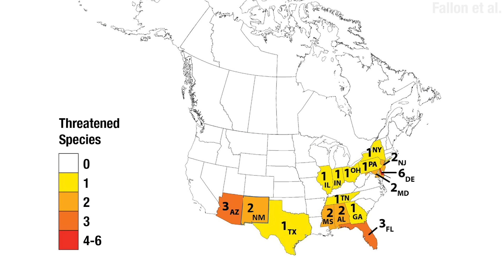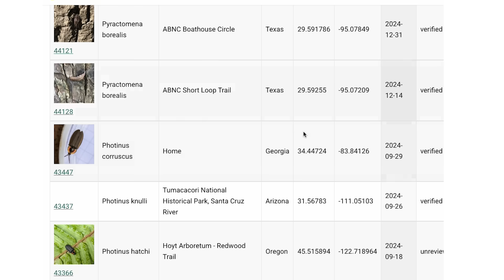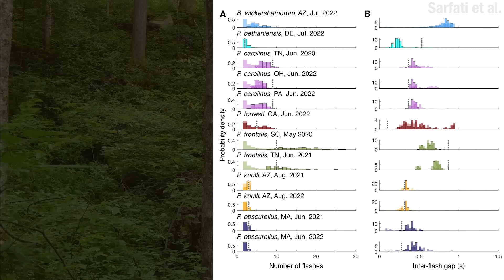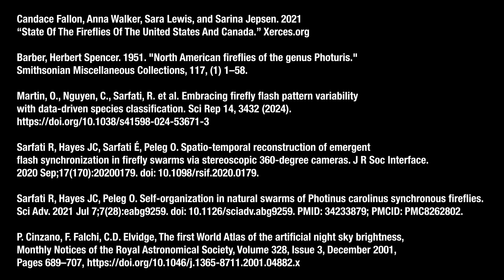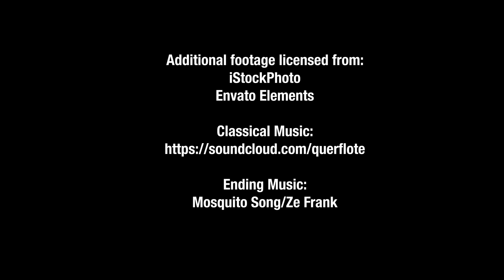True Facts: Where Have All The Fireflies Gone!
Barber, Herbert Spencer. 1951. "North American fireflies of the genus Photuris." Smithsonian Miscellaneous Collections, 117, (1) 1–58.

Martin, O., Nguyen, C., Sarfati, R. et al. Embracing firefly flash pattern variability with data-driven species classification. Sci Rep 14, 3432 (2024).

Sarfati R, Hayes JC, Sarfati É, Peleg O. Spatio-temporal reconstruction of emergent flash synchronization in firefly swarms via stereoscopic 360-degree cameras. J R Soc Interface. 2020 Sep;17(170):20200179. doi: 10.1098/rsif.2020.0179. Epub 2020 Sep 23. PMID: 32961095; PMCID: PMC7536049.

Sarfati R, Hayes JC, Peleg O. Self-organization in natural swarms of Photinus carolinus synchronous fireflies. Sci Adv. 2021 Jul 7;7(28):eabg9259. doi: 10.1126/sciadv.abg9259. PMID: 34233879; PMCID: PMC8262802.

P. Cinzano, F. Falchi, C.D. Elvidge, The first World Atlas of the artificial night sky brightness, Monthly Notices of the Royal Astronomical Society, Volume 328, Issue 3, December 2001, Pages 689–707,